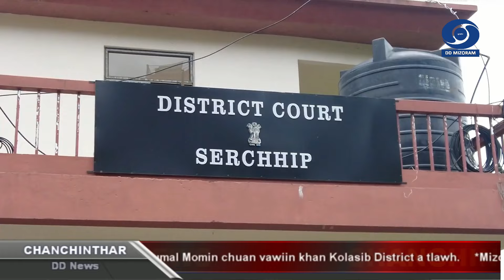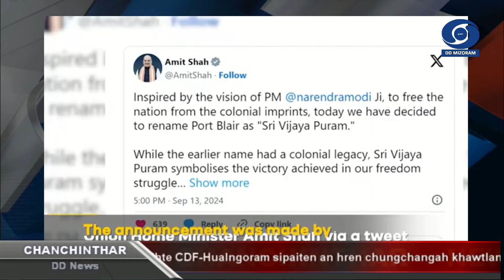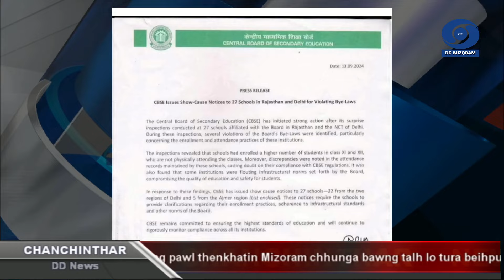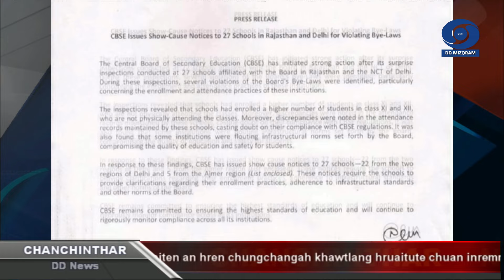DD News Mizoram - Chanchinthar Langsar | 14 September 2024 | 6:30 PM